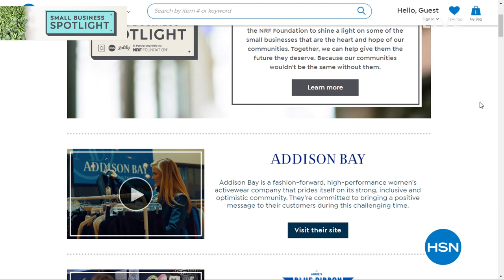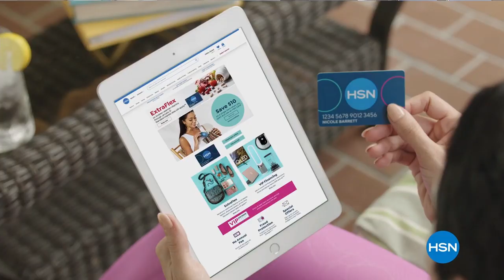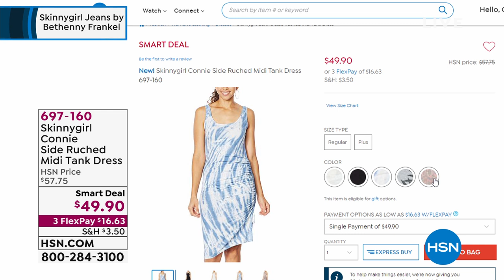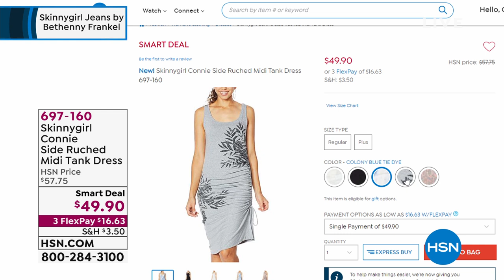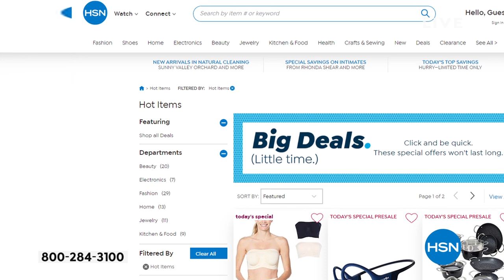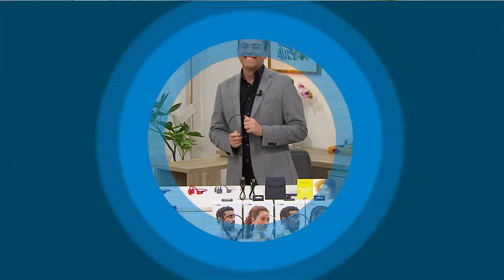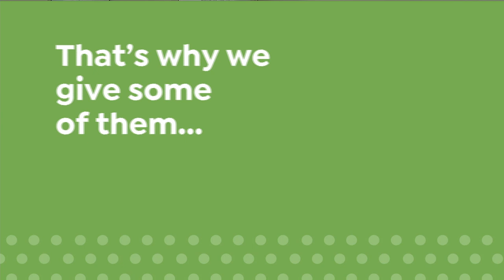HSN | Skinnygirl Jeans by Bethenny Frankel 05.14.2020 - 11 PM